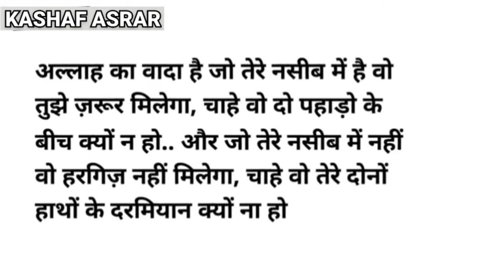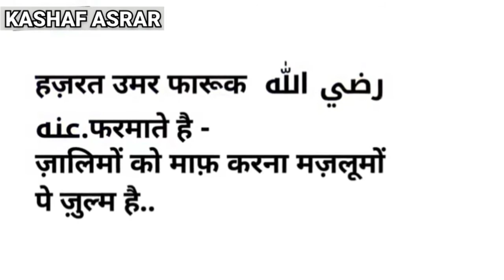Din ki Baten दिन की बातें